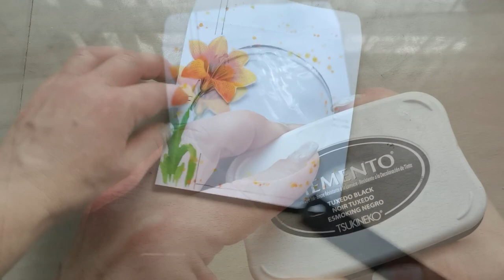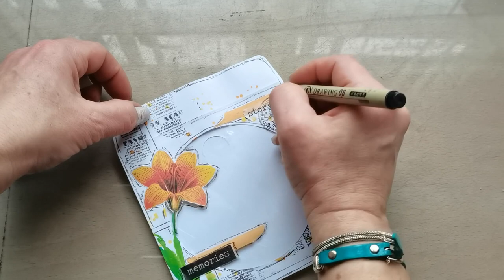CD envelope Art